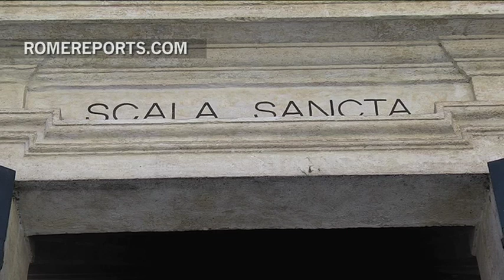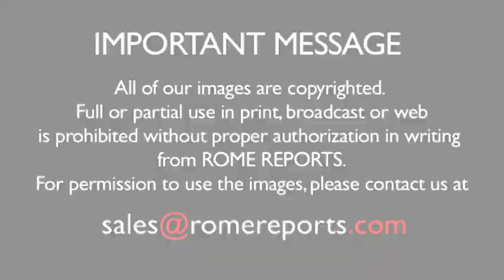Church closest to the Vatican, a Dutch gem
Just a few feet away from the Vatican is the Baroque church of Saints Michael and Magnus. The structure dates back to the Ninth Century when the Frisians, a Germanic group that converted to Christianity, build a school to help pilgrims who would travel to Rome to visit the Tomb of St. Peter.